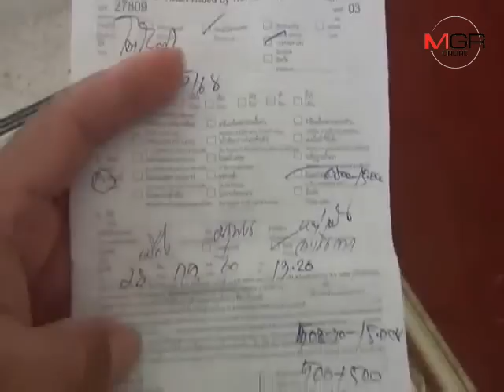วันวุ่น! คนมาทำบุญวัดโสธรถูกล็อกล้อระนาว หลังแม่ค้าโบกรถเข้าที่ห้ามจอด